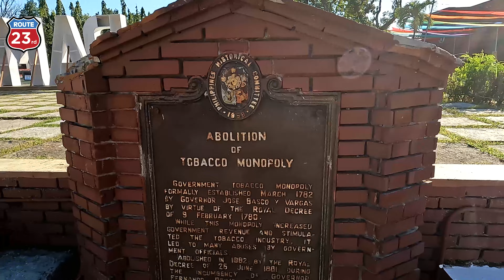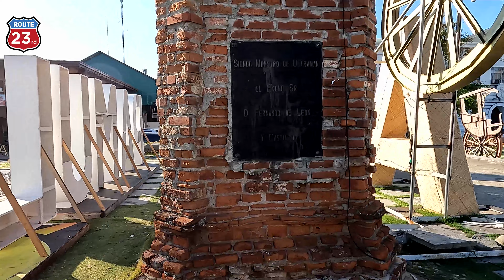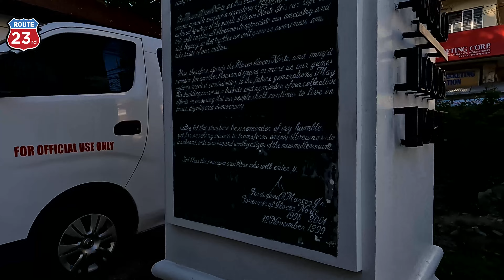4K Walk in the Capital of Ilocos Norte.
Exploring the Capital of Ilocos Norte, Aurora Park and other notable landmarks near the provincial capital. I also took some time to roam around the surrounding neigborhood.